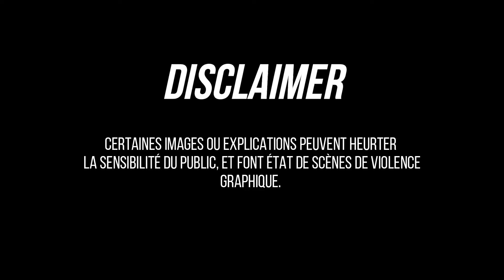LA VRAIE HISTOIRE DERRIERE LE FILM "JENNIFER'S BODY" : L'AFFAIRE ELYSE PAHLER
Vous connaissez peut-être le film "Jennifer's body" avec Megan Fox sorti en 2009, mais connaissez-vous l'histoire qui l'a inspiré ? Le cas Elyse Pahler, c'est le meurtre odieux d'une jeune femme sacrifiée par un groupe de satanistes pour obtenir la gloire et le succès de leur groupe de musique...

N'hésites pas à me dire en commentaire si tu as aimé cette vidéo !

On se dit à très vite ! 🥰